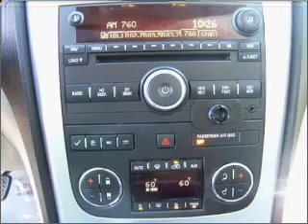2008 GMC Acadia - Selma TX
Year: 2008
Make: GMC
Model: Acadia
Trim: SLT Sport Utility 4D
Engine: 6 cylinder 3.6 liter
Transmission:
Color: Blue
Mileage: 25942
Address: